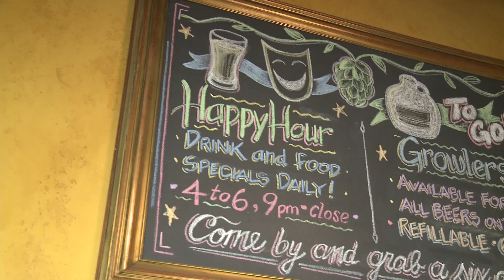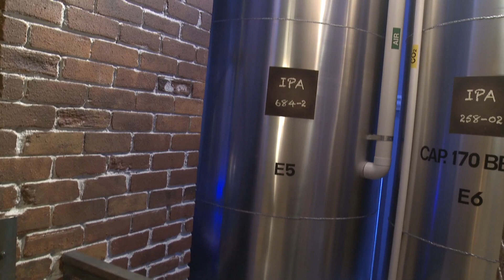Leverage HQ Tour by "Eliot" - Rare BTS Footage!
Christian Kane gives us a behind-the-scenes look at Leverage Headquarters.

Based out of Los Angeles, CA, Electric Entertainment is an independent studio headed by veteran producer Dean Devlin along with his partners Marc Roskin and Rachel Olschan-Wilson. Electric Entertainment houses a domestic distribution division, and state-of-the-art digital effect and postproduction facility. Electric’s hit TV series include “The Librarians” and “Leverage,” which ran for four and five seasons on TNT, “The Outpost” which premieres Season 4 on July 15th, and “Almost Paradise” currently streaming on IMDb TV. Electric recently completed the anticipated spin-off of “Leverage,” “Leverage: Redemption,” which will premiere on Amazon’s IMDb TV July 9th. Recent Feature Films include “Bad Samaritan” starring David Tennant and Robert Sheehan, “Say My Name” starring Lisa Brenner and Nick Blood, the acclaimed documentary “Who Killed the Electric Car?”, “Blood On The Crown,” starring Harvey Keitel and Malcolm McDowell, and “Heavy” starring Sophie Turner and Daniel Zovatto.